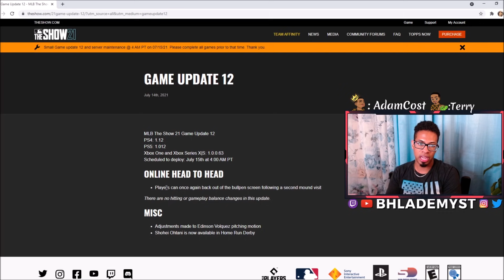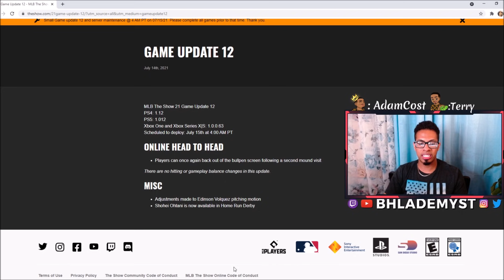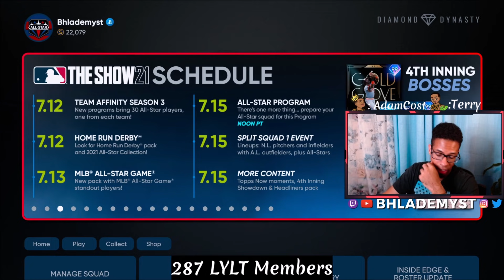GAME UPDATE 12 FIXES GAME BREAKING GLITCH THAT WOULD CAUSE FREEZES/DISCONNECTS + SHOHEI OHTANI FIX?!